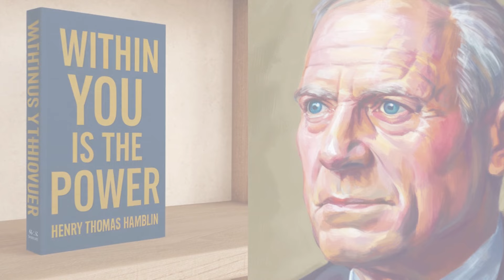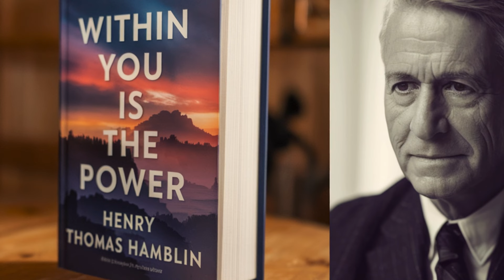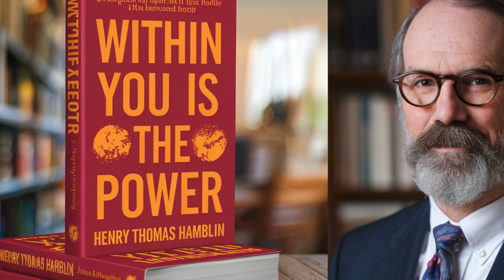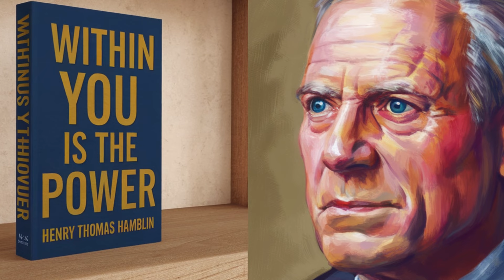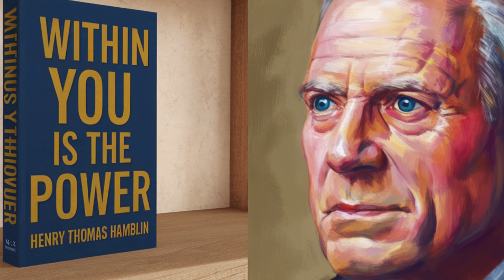" Within You Is The Power " By HENRY THOMAS HAMBLIN - Audiobook - 365 Motivationals -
Welcome to 365 Motivationals! Today, we explore Within You Is The Power by Henry Thomas Hamblin, a timeless classic on inner strength, positive thinking, and self-mastery.

This audiobook is designed to guide you into realizing that everything you need for success, peace, and happiness already resides within you. Hamblin, an influential British author and spiritual teacher, wrote this book to help people unlock the power of their thoughts, overcome adversity, and live a fulfilling life by understanding the immense potential of the human mind.

Within You Is The Power begins by addressing the core philosophy that our thoughts create our reality. Hamblin explains that every individual has a source of strength within, a power that, when tapped into, allows us to face life’s challenges with courage and purpose. This power is not merely physical or intellectual—it is a spiritual force connected to the deeper aspects of our being. According to Hamblin, when we cultivate awareness of this inner power, we develop resilience, clarity, and the courage needed to shape our lives according to our highest ideals.

In the first chapters, Hamblin encourages readers to explore their own thoughts and understand how limiting beliefs can often stand in the way of personal growth. He explains that negative thinking, such as fear, doubt, and worry, weakens our inner power, creating self-imposed barriers that prevent us from achieving our full potential. By consciously directing our thoughts towards positive outcomes and focusing on what we want to achieve, we can harness this power and begin creating a life filled with joy and purpose.

Hamblin goes on to explain the importance of developing faith and optimism, regardless of external circumstances. He emphasizes that when we believe in our ability to overcome obstacles and trust in the process, we awaken a powerful energy within us that fuels progress and attracts opportunities. This unwavering belief in oneself, according to Hamblin, is the foundation for lasting success. Through the art of positive thinking, we not only improve our emotional well-being but also attract experiences and people that align with our goals and aspirations.

A central theme in Within You Is The Power is the concept of self-mastery. Hamblin guides readers on how to take control of their thoughts, emotions, and reactions. He explains that by mastering our inner world, we gain the ability to respond to life’s challenges with poise and confidence rather than fear or anger. Hamblin provides practical advice on cultivating mental discipline, suggesting daily practices like meditation, affirmation, and visualization to strengthen our mind and focus. With consistent practice, he assures us that self-mastery becomes second nature, enabling us to live more purposeful, joyful lives.

Hamblin also delves into the importance of persistence, encouraging readers never to give up on their dreams. He acknowledges that failure is often a part of the journey, but it should never be seen as a dead end. Instead, Hamblin views setbacks as opportunities for growth and learning. He advises that when we face difficulties with resilience and an open mind, we build the character and wisdom necessary for long-term success. Through determination and a commitment to self-improvement, we gradually bring our dreams within reach, no matter how distant they may seem at first.

One of the most powerful sections of the book discusses the role of love in unlocking our inner power. Hamblin explains that when we approach life with love—whether it’s love for ourselves, for others, or for life itself—we open the door to an endless flow of positive energy. This energy, in turn, strengthens our connection to our inner power, allowing us to manifest our desires with greater ease. Hamblin’s emphasis on love as a transformative force encourages readers to cultivate compassion, kindness, and gratitude, not only for others but also for themselves.

In Within You Is The Power, Hamblin also addresses practical areas of life, such as health, relationships, and success. He explains that when we harness our inner power, we can heal past traumas, build stronger connections with those around us, and achieve our career or personal goals. By aligning our actions with our highest values and maintaining a positive outlook, we create a foundation for well-being and success. Hamblin’s approach is holistic, encouraging balance between body, mind, and spirit, and reminding us that true power comes from nurturing all aspects of ourselves.